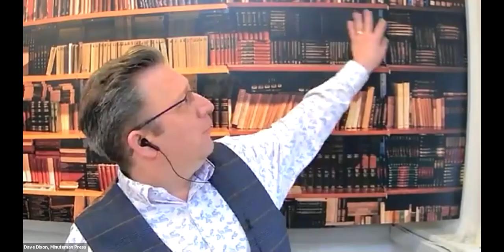20.01 Bath Life Business Club: Business Services Special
Find out how some of Bath's best business contemporaries can help give you a boost this year.

What has the last 12 months been like for the sector and how can businesses benefit from services? What will be the impact from Lockdown 3.0? How have Bath services been able to innovate and what can businesses do to best help themselves?

✓ We'll be hearing from Jo Kangurs (KeystoneHR), David Dixon (Minuteman Press Bath), Veronica Hannon (Transform Communications Ltd - Thought Leadership | Public Relations | Marketing Communications) and various guest speakers who are associated with Bath's business services sector on how they have adapted to the constant change of the pandemic and the affect of Lockdown 3.0.

✓ Hear key insights from a sector that can provide you with some much-needed supplies and support.

✓ And join the debate on vital topics for our city, with the Bath Life Business Club.

Also, please note the Bath Life Awards nominations are now open and you can join us for the Official Launch of the Bath Life Awards on Thursday 28 January at 10-10.30am. We have some BIG news…